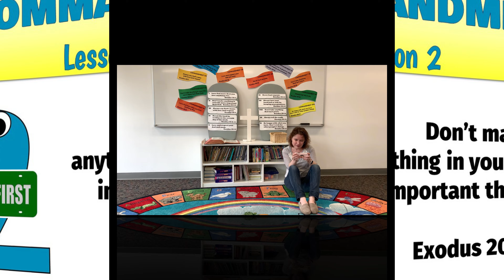Children's Ministry 10 Commandments lesson 2 - No Idols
This lesson is on the Second Commandment of the 10 Commandments from Exodus 20:1-2, 4-6
Here are all the words God spoke. He said, “I am the Lord your God. I brought you out of Egypt. That is the land where you were slaves.

“Do not make for yourself statues of gods that look like anything in the sky. They may not look like anything on the earth or in the waters either.  Do not bow down to them or worship them. I, the Lord your God, am a jealous God. I cause the sins of the parents to affect their children. I will cause the sins of those who hate me to affect even their grandchildren and great-grandchildren. But for all time to come I show love to all those who love me and keep my commandments.